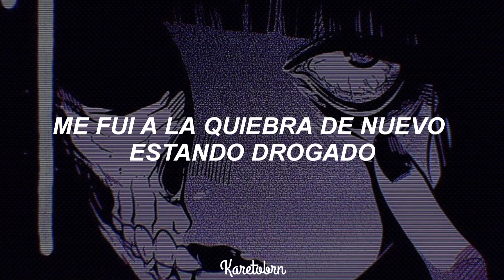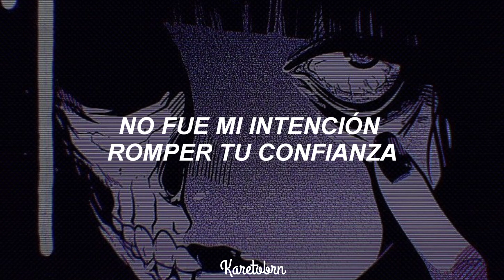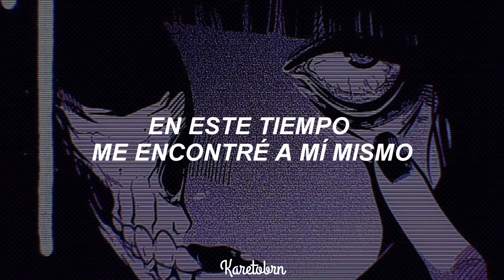Ezekiel ; help_urself 2 (feat. Siiickbrain) - [Sub Español]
Si quieres que traduzca alguna otra canción me puedes decir en los comentarios

Si hay algún error en la traducción con gusto puedes decírmelo en los comentarios ^^

→Lyrics/Letra:

I hate you though
We gon' make this work through
Gone broke again off the dro'
Headaches when I'm coming home
When the sun's out, I'm gone
Mistakes on someone
Getting tired of being had
They're getting tired of me being sad
Bottom of the lake in a bag
I feel—

I feel empty
It's making me mad
I tried to say it, but you misunderstand
I dreamed of nothing less
But, oh, reach for your hand
Think of all the shit
We could've had
Everyone's on the run
But it seems like I'm falling from the sun
I really thought I was the one
I want something I can't touch
I really hated it so much
My skin's made of scars
Didn't mean to break your trust

But they made it so hard

I feel it's time now, any day
Been a while since I felt this way
Under skin and the flesh decay
'Bout time someone took my place
In this time I met myself
It's a broke life in a cell
Stay in don't help yourself